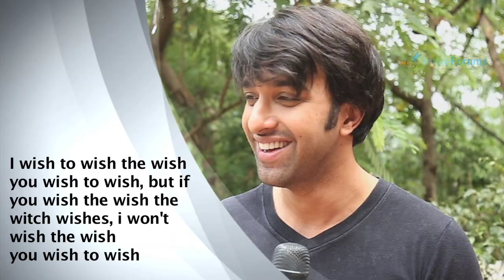Sahil Mehta takes up the 'Twister Challenge'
Hit the play button and check out Sahil Mehta aka Yuvraj from Star Plus's Suhani Si Ek Ladki taking up the Tongue Twister Challenge.